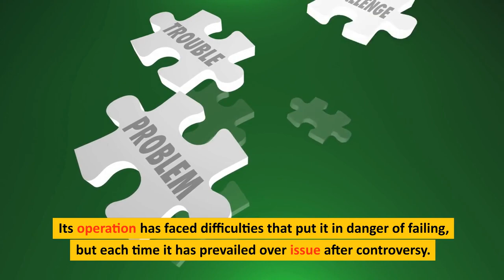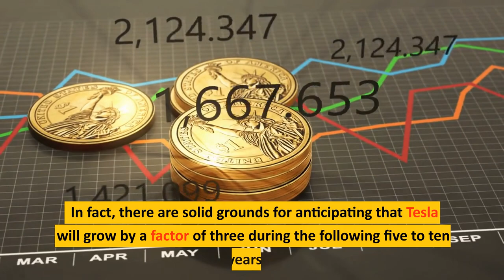I Should Have Known! Falling Stock Prices!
The company has grown from its $3.6 billion market cap back in 2012 to briefly join the elite group of trillion-dollar stocks.